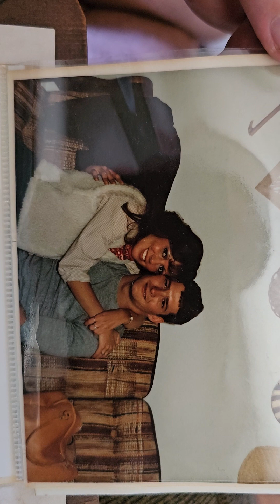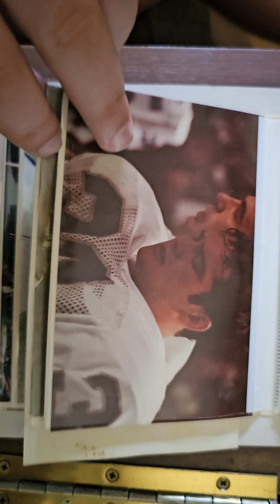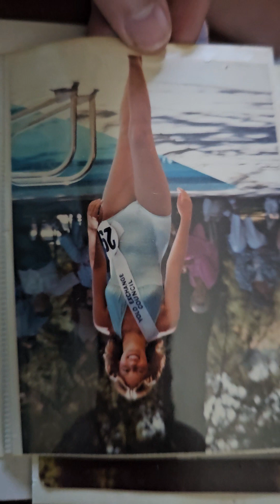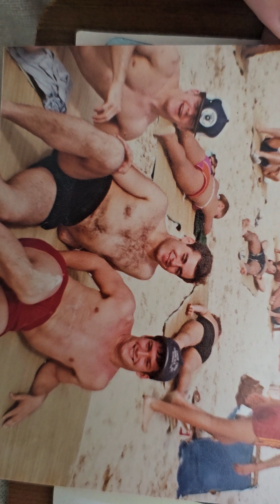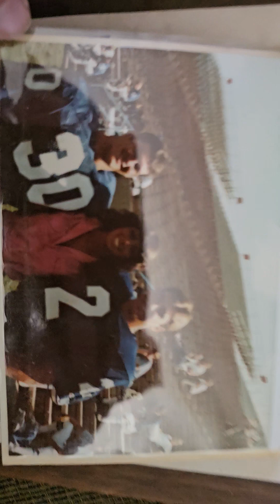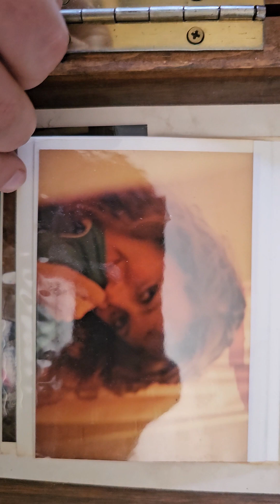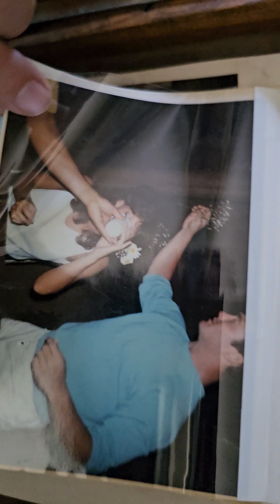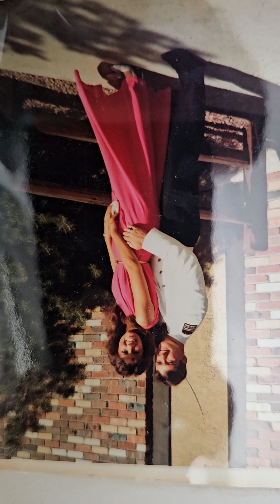John Dawn Kershner Family Videos Woodland California Pictures Album